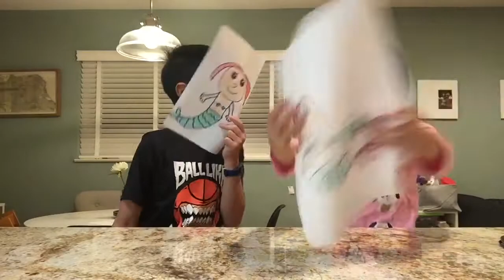How to draw Ariel, Flounder & Sebastian from The Little Mermaid